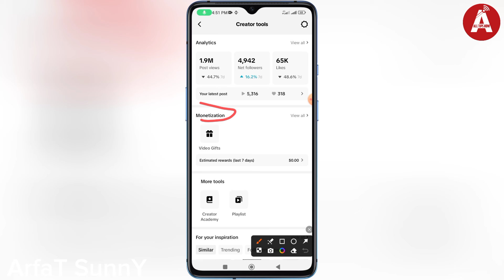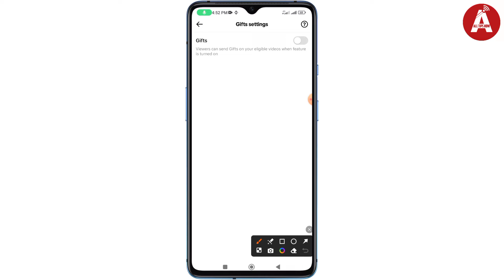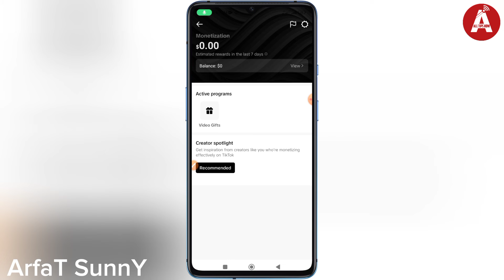টিক টক থেকে টাকা ইনকাম২০২৪ | TikTok Teke Taka income | TikTok Monetization New Update 2024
Earn money from TikTok? TikTok Teke Taka income? Make Money On TikTok? TikTok Taka Income? TikTok Teke Income Korbo Kivabe? টিক টক থেকে ইনকাম করার উপায়? টিক টক থেকে ইনকাম? Tiktok Monetization?

HEY 👋🏻 In This Video I Will Show - How To Earn money On TikTok?

GAYS 👋🏻 Watch this full video then Learn about TikTok Taka income 2024.